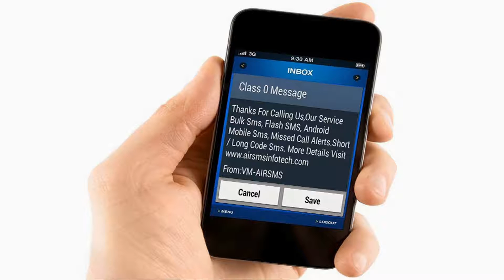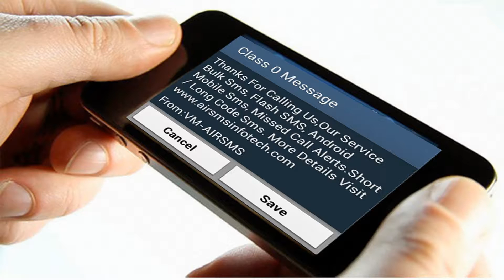Bulk SMS Ri-Bhoi Bulk SMS Service in Ri-Bhoi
Bulk SMS Ri-Bhoi Ct. Best Price Per SMS 7 Paisa Instant Delivery, Promotional SMS, Transactional SMS, Flash SMS, Missed Call Alert SMS.We are one of the India’s Leading BULK SMS Aggregator Company, Registered In Trai Tele Marketing. Our Company goal is to satisfy our Customer Needs. We have own Messaging Platform So Your Database will be more secure. We are Providing Multiple Gateway Connectivity Platform, so our customer never affects due to server issues. And Also Instant Delivery Report, Immediate Template Approval, Group Management, Excel Plug-in, HTTP API Code etc.., Several Features having in panel according to our customer requirements. Bulk SMS Use For Colleges, Schools, Banks, Hospitals, Insurance Sector, Jewellery Shops, Pawn Brokers, Couriers, Stock Brokers, Automobile Industry, Astrologers, Airlines, Car Resellers, Blood Banks, Clubs, Tours Travels, Distributors, Chit Funds, Hotels, Super Markets, Associations, Real Estate, Marriage Bureau, Mobile Phone Shops, Beauty Parlours, Book Stores, Mutual Fund Indus, HR Consultants, Showrooms, Computer Dealers, Software Developers, API Code Provider, Educational Institute, Election, Builders, Call Taxi, Short Code SMS Provider, Database Server Provider, Event Management, Marketing Agencies, Textiles and more Business category. Bulk sms Ri-Bhoi , Bulk sms Software Ri-Bhoi , Flash SMS Ri-Bhoi , Bulk sms service Provider Ri-Bhoi , bulk sms gateway Ri-Bhoi , bulk sms api route Ri-Bhoi , bulk sms Transactional Ri-Bhoi , bulk sms Promotional Ri-Bhoi , bulk sms all Ri-Bhoi Ri-Bhoi , bulk sms price Ri-Bhoi , bulk sms unlimited Validity Ri-Bhoi , Sms gateway provider Ri-Bhoi , Bulk Sms school provider Ri-Bhoi , Bulk Sms college provider Ri-Bhoi , bulk sms cheap rate Ri-Bhoi , bulk sms long code Ri-Bhoi , corporate bulk sms Ri-Bhoi , Bulk Sms Group Ri-Bhoi , Bulk sms solution Ri-Bhoi , bulksms text messages Ri-Bhoi , bulksms best services Ri-Bhoi , bulksms site Ri-Bhoi , bulksms provider Ri-Bhoi , All Ri-Bhoi Ri-Bhoi , bulksms provider Ri-Bhoi , bulksms software company Ri-Bhoi , Bulk Sms Short Code Ri-Bhoi , Bulk sms Instant Delivery with DLR Reports Ri-Bhoi , Send Bulk SMS Ri-Bhoi , Bulk sms Alerts and Reminders Ri-Bhoi , Bulk sms solution Company Ri-Bhoi , Premium Bulk SMS Gateway Ri-Bhoi , Bulk SMS Campaign Ri-Bhoi , Bulk sms DND Open Route Ri-Bhoi , Bulk SMS Marketing Campaign Ri-Bhoi , International SMS Ri-Bhoi , Bulk sms customise messaging Ri-Bhoi , Schedule SMS Ri-Bhoi , Bulk SMS Gateway Ri-Bhoi provider Ri-Bhoi , Bulk sms Company Ri-Bhoi , Bulk SMS DND Delivery Ri-Bhoi , Bulk SMS Operators Ri-Bhoi , Bulk Sms Aggregator Ri-Bhoi , Bulk SMS Ri-Bhoi Ri-Bhoi , Mobile Bulk SMS Ri-Bhoi , GSM Bulk SMS Software Ri-Bhoi , SMS Mobile Marketing Ri-Bhoi , Bulk sms dnd open route Ri-Bhoi , Bulk sms Non dnd open route Ri-Bhoi , Excel (XL) SMS Free Software Ri-Bhoi , Promotional SMS with Sender Id Ri-Bhoi , Bulk Sms SMPP Platform Ri-Bhoi , Bulk Sms Aggregator Ri-Bhoi , Missed Call Alerts SMS Ri-Bhoi , Android Mobile SMS Ri-Bhoi , SMS Pack Ri-Bhoi , Bulk sms send Advertising Ri-Bhoi , Sender ID Bulk SMS Service Ri-Bhoi , SMS Alerts Ri-Bhoi , SMS API Ri-Bhoi , XML Code Ri-Bhoi , API Code provider Ri-Bhoi , SMS Web service Ri-Bhoi , Bulk SMS Marketing Ri-Bhoi , Best Bulk SMS Provider Ri-Bhoi , Voice SMS Ri-Bhoi , SMS Voting Ri-Bhoi , Unlimited Group SMS Ri-Bhoi , lower price Ri-Bhoi , Ri-Bhoi mobile data base, 100% Delivery Satisfaction Ri-Bhoi , Bulk sms Free Classifieds Ri-Bhoi , Free Business Directory Ri-Bhoi , Social Network Ri-Bhoi , Real Estate Ri-Bhoi , Free Classified Websites Ri-Bhoi , Bulk sms 100% Delivery Ri-Bhoi , Bulk sms data base Ri-Bhoi , Bulk sms All Ri-Bhoi Data base Ri-Bhoi,Jirang, Umling, Umsning.